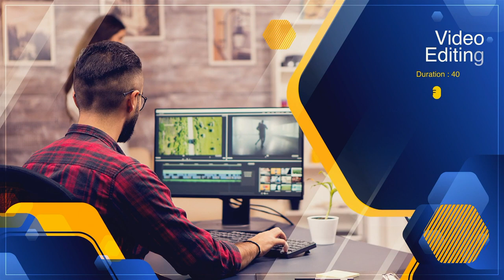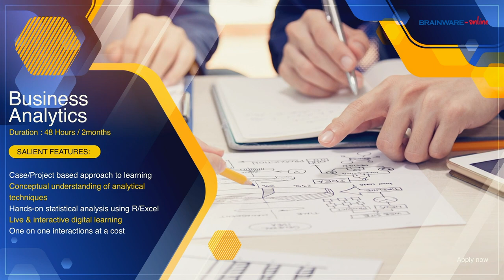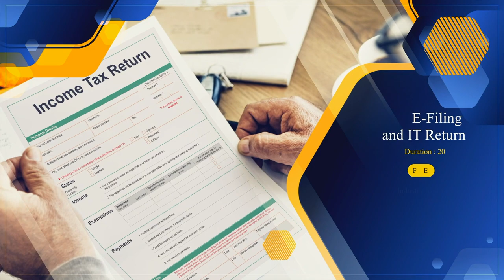Brainware online courses with certificates | Learn with practical experience and hands on training.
Brainware University launches a host of short, smart career-oriented online courses with certificates for executives, students and knowledge seekers. Learn at your own pace and time from the comfort of home without compromising on your work or study hours and upgrade your career profile.

 Get trained by the Brainware University professors and top industry professionals (our training partners) at an unbelievably low price package. Get hands-on training, live practical sessions and HR guidance. Earn a University certificate at the course end. Apply today.

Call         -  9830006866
Toll free - 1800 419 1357